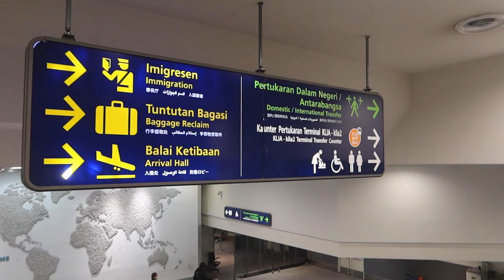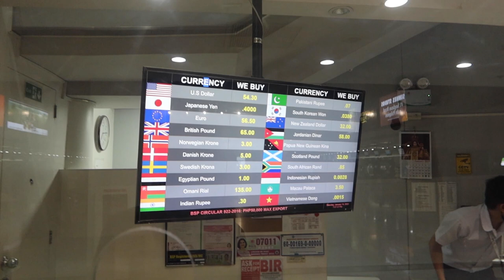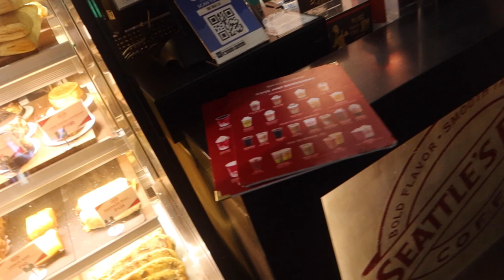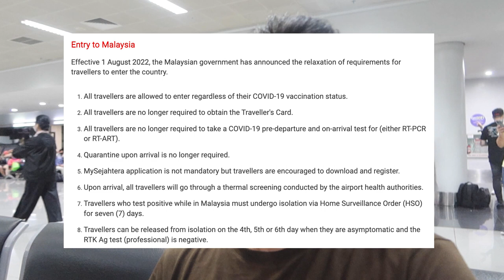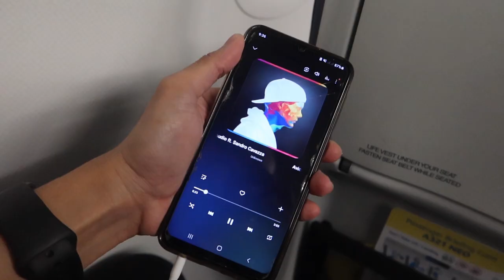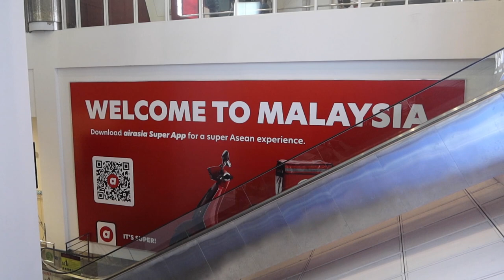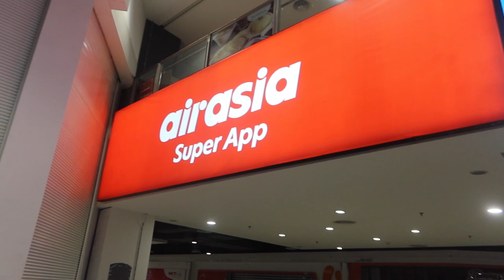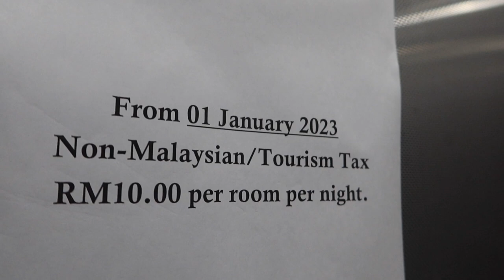Flying from Manila to Malaysia 🇲🇾 Travel Requirements + Immigration Process | Lost Furukawa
Malaysia 2023 Vlog #1

Traveling to Kuala Lumpur, Malaysia soon? Here’s everything you need to know before you go, from entry requirements to the current regulations on the ground.

In this video, join me on my journey from Manila to Kuala Lumpur, Malaysia! This is a solo travel to Kuala Lumpur, Malaysia. I'll also discuss the updated travel requirements and my immigration process experience in real-time, I did a quick tour also on my hotel. The following vlog to watch out for is my hotel tour! Enjoy!

Join me as I fly solo from Manila to Kuala Lumpur, Malaysia via Cebu Pacific.

Airfare: (₱11,408.36 for 1 person)
Roundtrip ticket MNL - KL - MNL
Airline: Cebu Pacific Air

Travel Insurance: (₱414.27 for 5 days)
Nomad Insurance

Song: Diviners - Savannah (ft. Philly K.) (Acoustic Music Video)